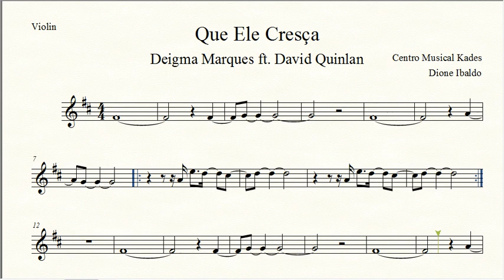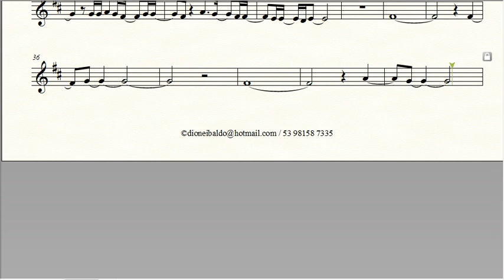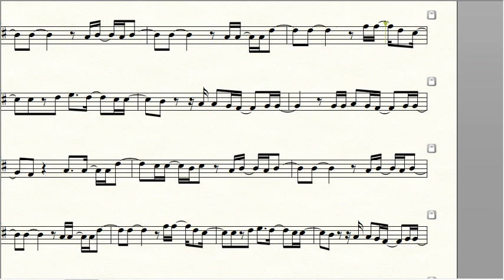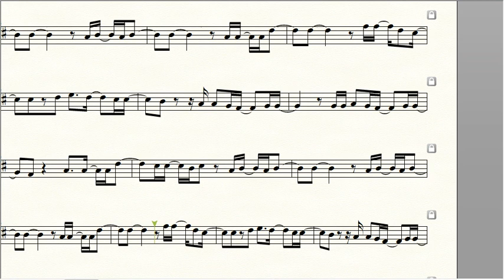Partitura Que Ele Cresça - Deigma Marques ft. David Quinlan - Violino